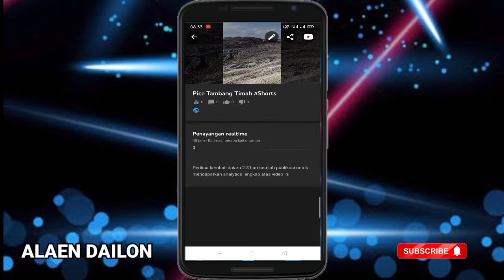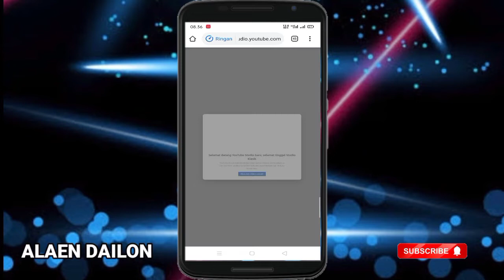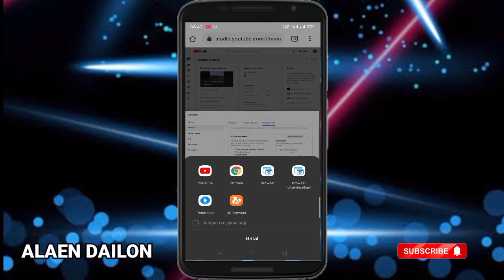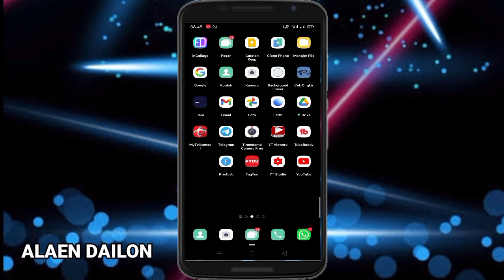Cara TERBARU Verifikasi Akun Youtube di Hp Android 2021 - Cara Verifikasi Akun Youtube 2021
Video kali ini akan membahas cara memverifikasi akun youtube lewat hp android agar bisa mengganti tumbnail video dengan mudah.

Terimakasih